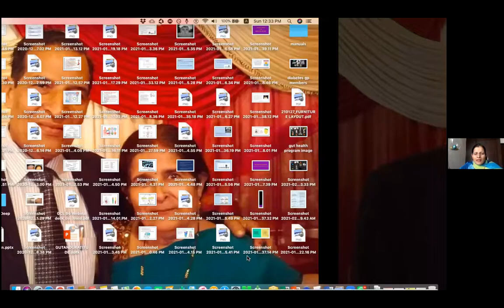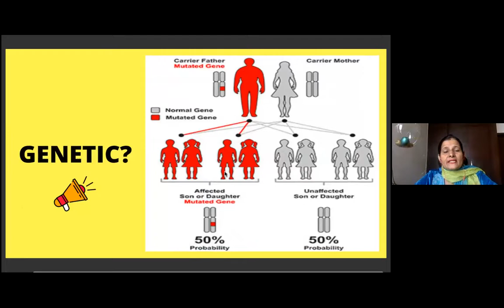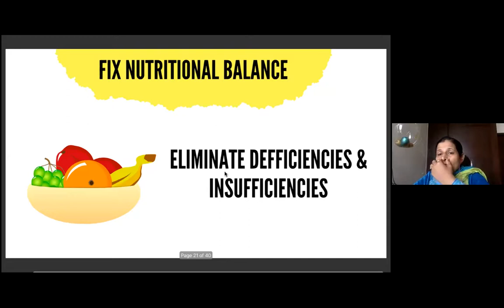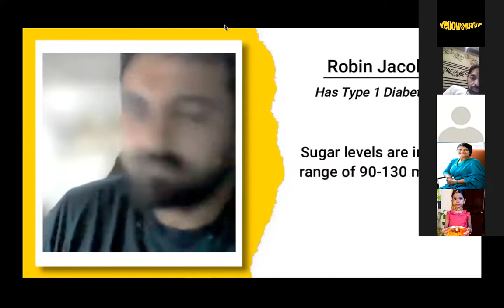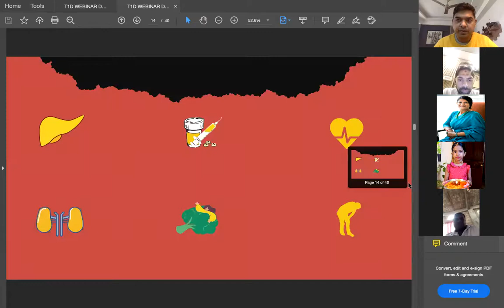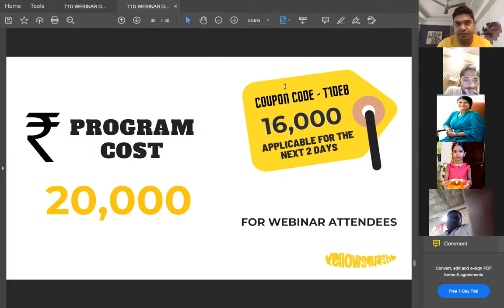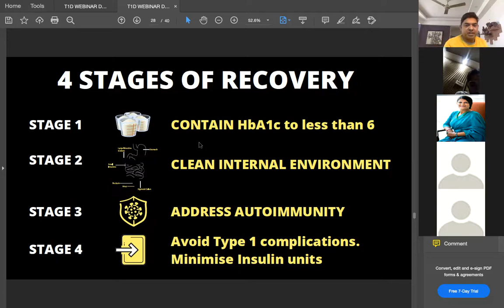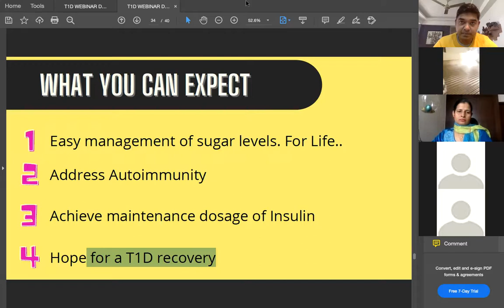Functional Medicine Program for Type 1 Diabetes - Intro Webinar